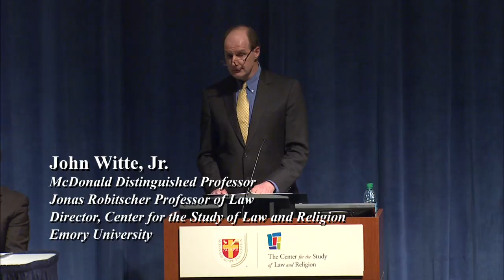"What's Wrong with Rights? Christian Perspectives Pro and Con"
Stanley Hauerwas
The McDonald Distinguished Lectures on Christian Scholarship
March 26, 2014
Emory Law School
Atlanta, GA